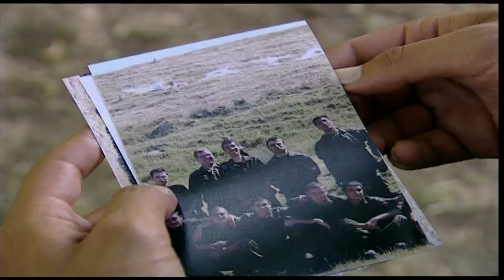HAMZA DİSKO'DA! KENDİNİ ARKADAŞLARI İÇİN YAKIYOR | Emret Komutanım